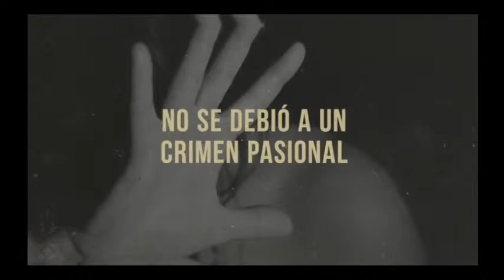Cristina Rivera Garza l Book Month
FIL Yucatán